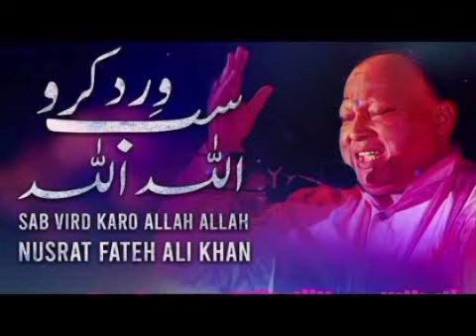Sab Vird Karo Allah Allah | Nusrat Fateh Ali Khan | Qawwali Nfak | HD Video